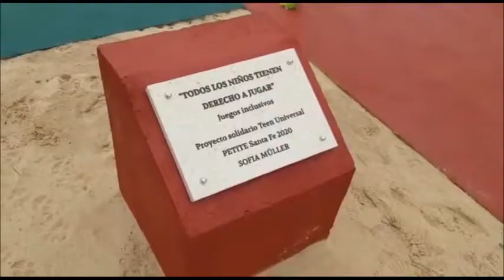DANIEL RÍOS - PTE. COMUNAL SAN JMO. DEL SAUCE - SOFÍA MÜLLER - JUEGOS INCLUSIVOS EN LA LOCALIDAD